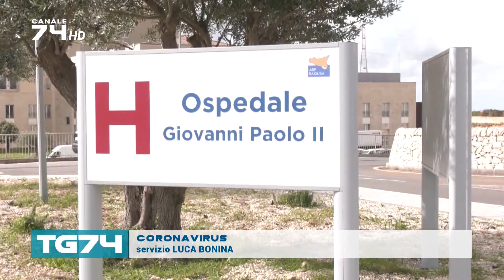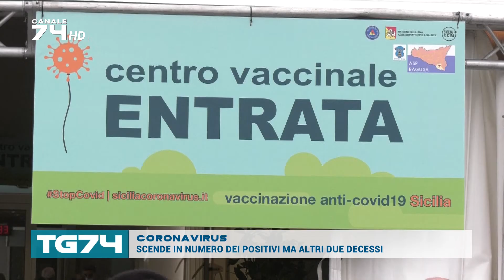CORONAVIRUS, SCENDE IN NUMERO DEI POSITIVI MA ALTRI DUE DECESSI